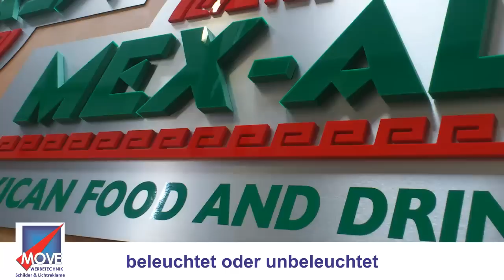Schilderreklame Aachen Lichtwerbung Aachen Beschriftungen Aachen MOVE Werbetechnik Aachen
Unser Angebot u.a.: Lichtwerbung, Schilder und Schildanlagen, KFZ-Beschriftungen, Echtglasschilder, Beschriftungen, Einzelbuchstaben, Digitaldruck, Banner und Planen sowie Fahnen und Zelte.

MOVE Werbetechnik
Heiner Schaffrath
52078 Aachen
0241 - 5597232